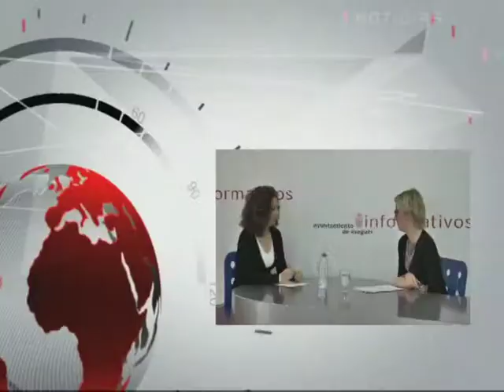Entrevista Semanal 29 enero 2014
Entrevista Semanal sobre Moguer y Mazagón emitida en Moguer TV el 29 enero 2014